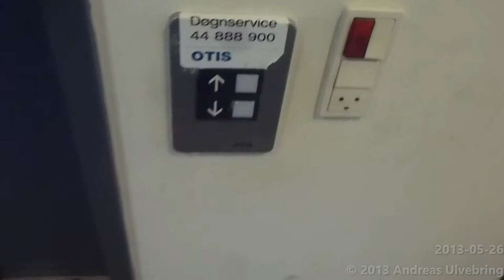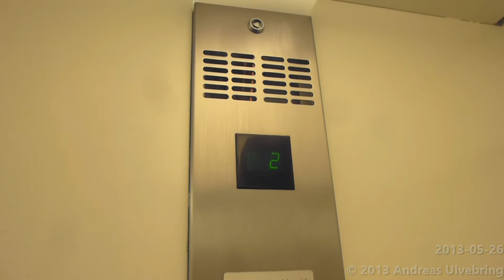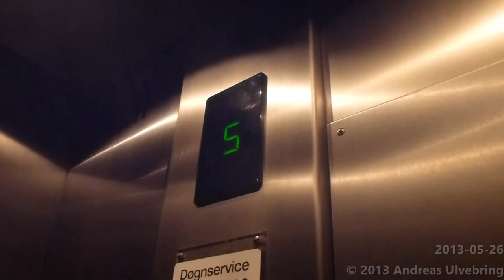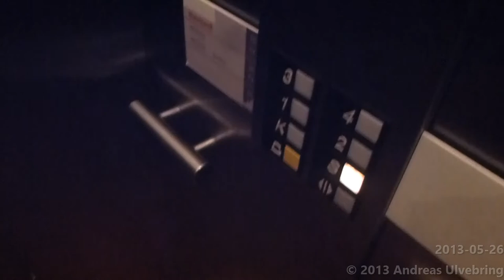2 Different OTIS Europa 2000 Elevators @ Strandvejen 70, Hellerup DK)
ENGLISH
2 different elevators for totally different purposes. One is traction, White for freight transport, opens up on the staircase-side on all floors, and outside on ground floor.
The other having doors over 90 degrees, steel cab with a big mirror, and opens up direcly into offices on floors above ground. It is also hydraulic.

SVENSKA
2 olika hissar för helt olika syften. En av dem är en linhiss, vitmålad för godstransporter. Den ena dörren öppnar ut mot trapphuset, och den andra ut bakom huset på entréplan (S). Den andra hissen är hydraulisk och har dörrar på 90 graders vinkel, där sidodörren öppnar direkt till kontorsutrymmen på våningar ovanför entréplan (S). Den är också snyggare men mörkare i design.